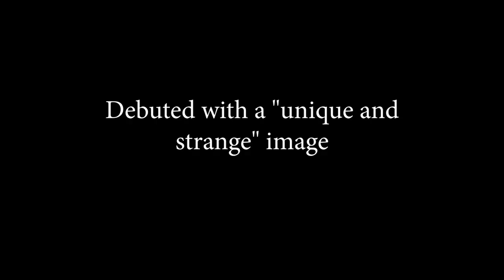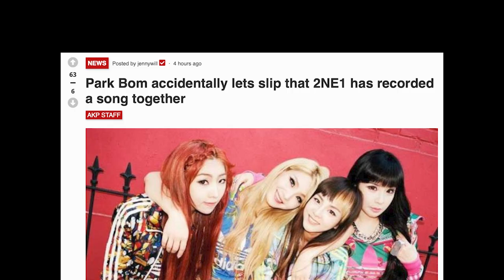2NE1's musical journey From 'weird girls' to 'the legendary girl group'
Park Bom revealed on KBS Cool FM that 2NE1 has recorded a surprise together but they are not sure about the release.  Let's look back at 2NE1's music journey and look forward to the day when the group once again makes history.